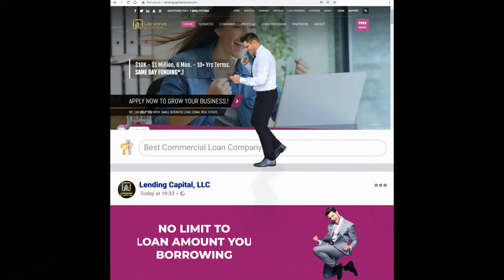Short video ad with Intro - LCS360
This a complete short Ad. including Intro, I be able to custom top banner with your business logo as will.